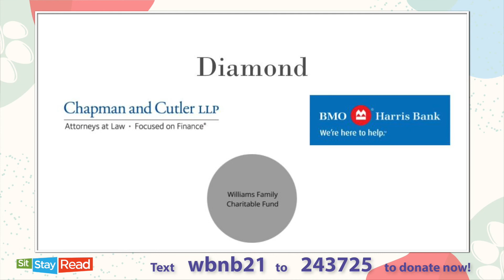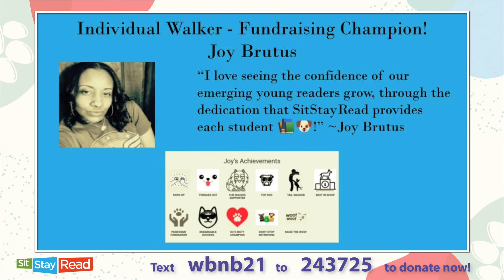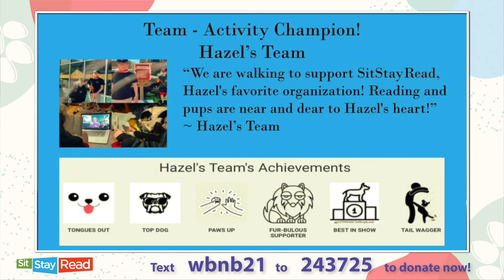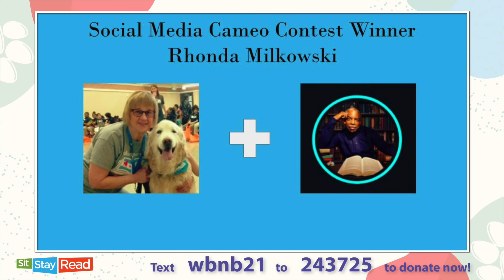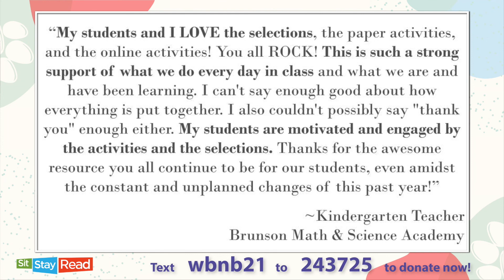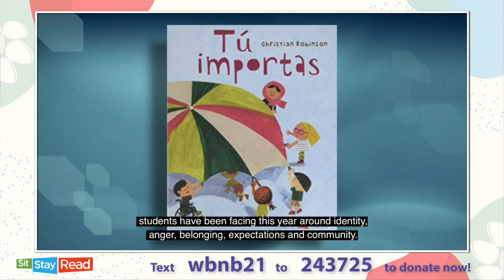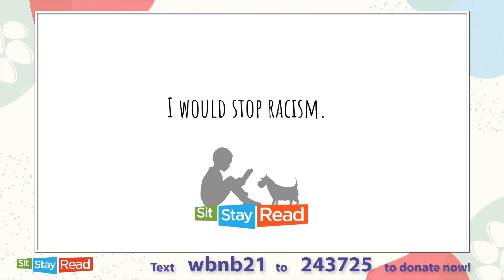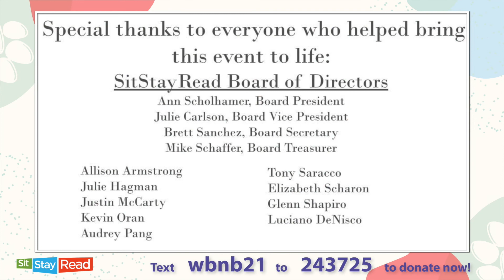Walk, Bark 'n Ball 2021